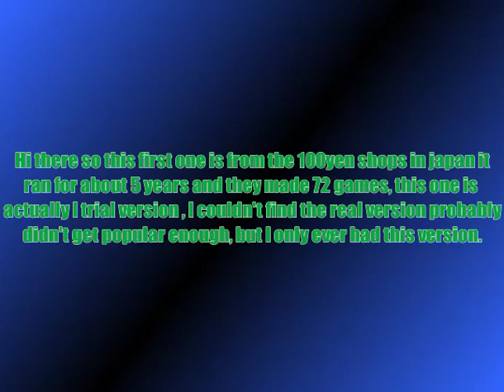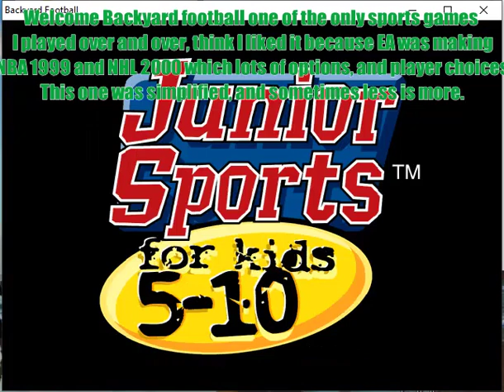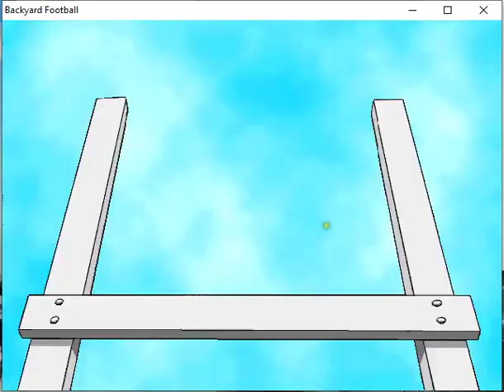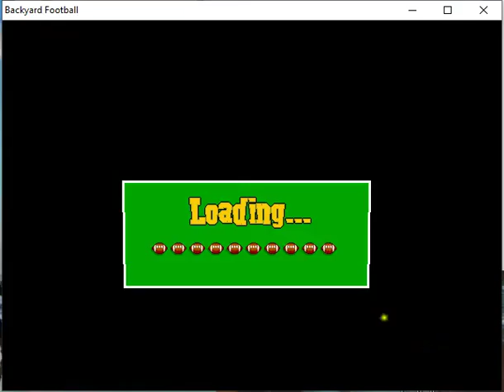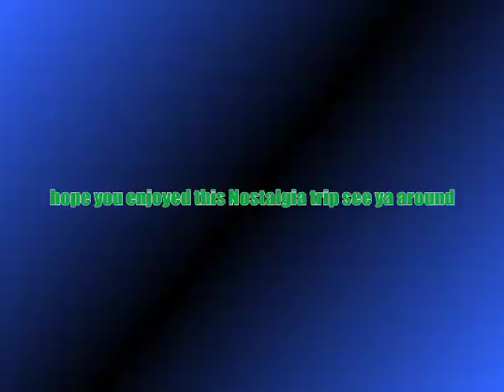Kamui Light / Backyard Football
So the first one is another Japanese daiso (dollar store) game, which in itself is a demo of another game. the second is probably 1 of only two sports games I played as a child